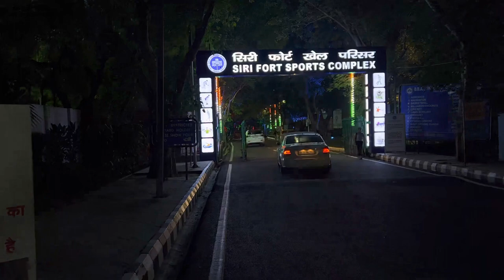Vlog 2 | Cheapest Place To Play Golf In New Delhi | Golf At Siri Fort Sports Complex | Siraj Anwar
Cheapest Place To Play Golf In New Delhi | Golf At Siri Fort Sports Complex | Siraj Anwar Vlogs

Nearest Metro Station: Hauz Khas
Gate Number to Get Exact Exit: 2